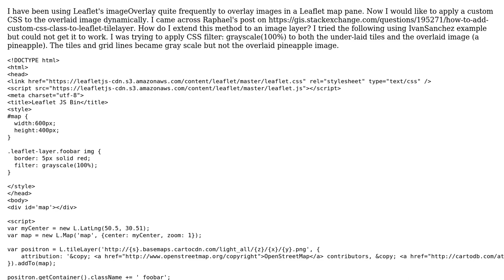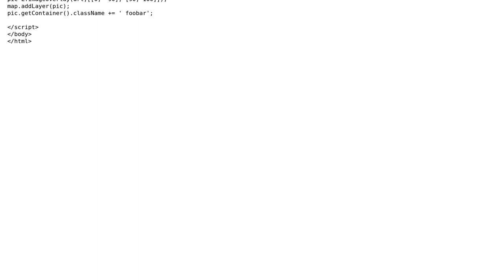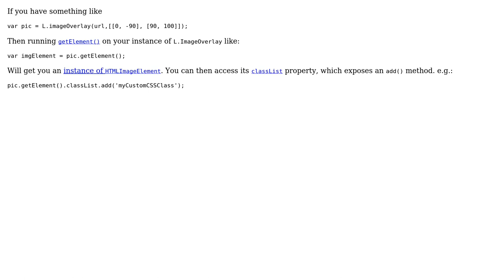GIS: How do I add custom CSS class to an image overlayer in Leaflet?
With thanks & praise to God, and with thanks to the many people who have made this project possible! You are responsible for your own actions.